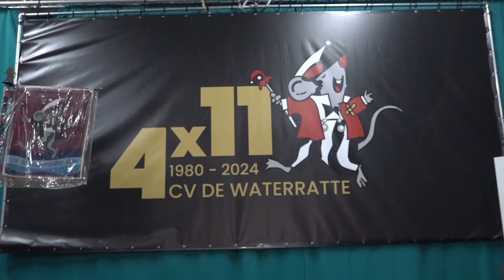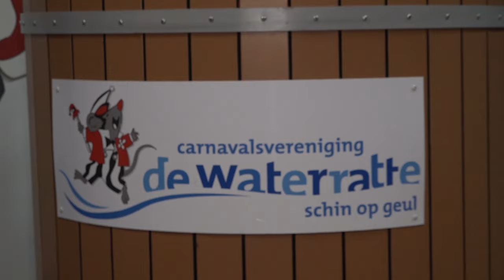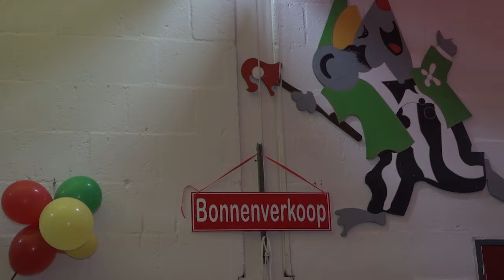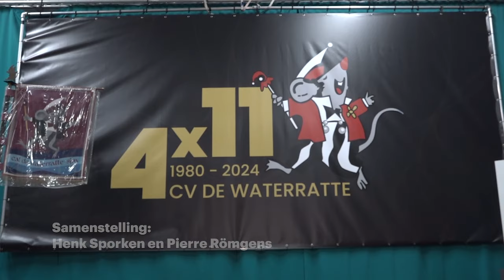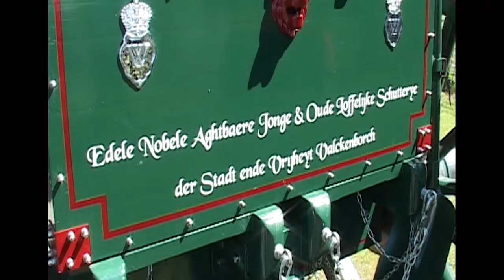Mozaïek week 4 – 2024: 4x11 jaar en kaboutervoetbal RVU